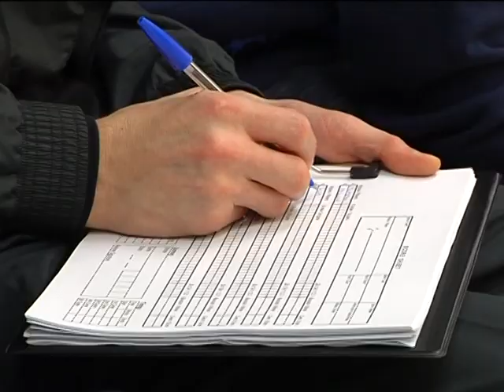VTS_02_1.VOB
В Sport Life прошел Чемпионат Украины по сквошу
По регламенту в чемпионате приняли участие профессионалы и игроки-любители в различных категориях, включая соревнования среди женщин и детей. Всего было зарегистрировано 120 участников.